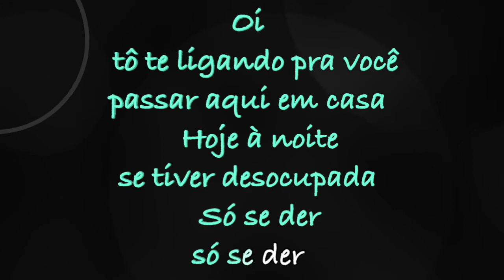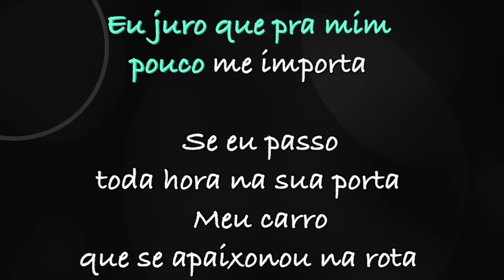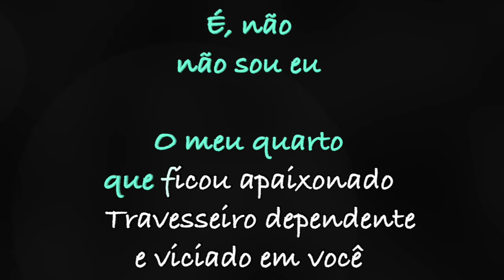Karaokê - Medida Certa - Jorge e Mateus 🎤